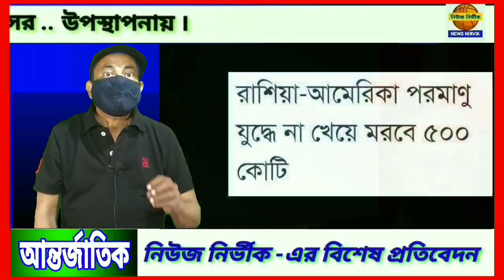ভয়ঙ্কর পরিণতি জেনেও রাশিয়াকে পরমাণু যুদ্ধে প্ররোচিত করছে আমেরিকা